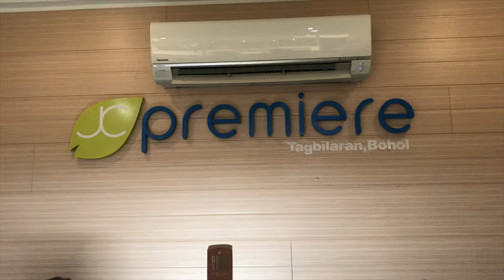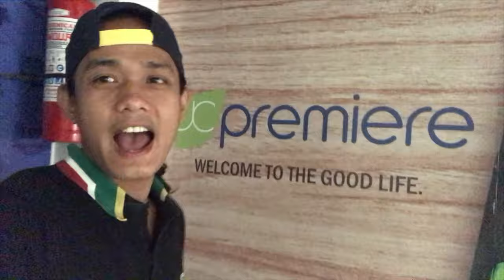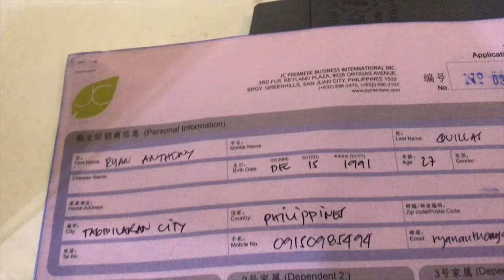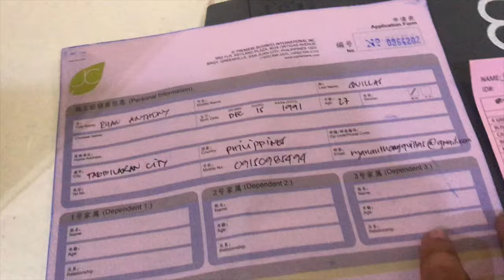Welcome to the Good Life | JC PREMIER | Bohol Center